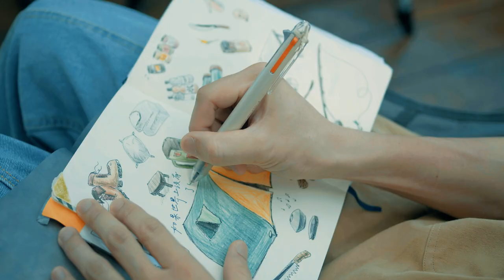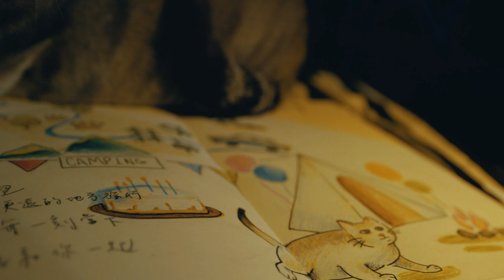郭子恆 Jemmy Kuo〈如果世界上沒有了孤獨 Rules of Loneliness〉Official Music Video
『「孤獨」不僅僅是一種狀態，它同時也是愛的其中一種模樣。』

人的情感真的好複雜，
有時候會想要多跟自己相處，
有時候卻又很想要有個人在身邊陪伴，
可能這一秒我在享受孤獨，下一秒我就在想你了。

但還好，因為我一閉上眼就能看見你。

一閉上眼，我們就坐在開往台東的火車上，靠著頭，聊著天；
一閉上眼，我們就站在有著很多風車的草地上，牽著手，吹著風；
一閉上眼，我們就躺在沙灘上，在滿是星子的夜空下，
一起唱著那首，我們都喜歡的歌。

我想我的孤獨是飽滿的，因為我知道，
你會在。

郭子恆 Jemmy Kuo《如果世界上沒有了孤獨》發片專場

🗓時間：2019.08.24（六）20:00（19:30 開始進場）
📍地點：西門河岸留言（台北市萬華區西寧南路177號）
💵票價：預售票 500 元 / 三人套票 1350 元 / 現場票 600 元

郭子恆 Jemmy Kuo 首張創作EP《如果世界上沒有了孤獨》

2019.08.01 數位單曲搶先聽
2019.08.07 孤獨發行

如果世界上沒有了孤獨
作詞 / 作曲｜郭子恆 Jemmy Kuo

我只想一個人吃飯一個人買單一個人逛街一個人去看電影
我只想一個人牽手一個人散步一個人看展一個人去逛誠品

只想一個人坐蹺蹺板
只想一個人躲貓貓在國父紀念館
享受一個人的浪漫

我大概早就把我的生命結束
再多麽艱辛的路
再多麼辛苦
我都要自己去領悟

但如果想起了你
就閉上眼睛
和你的靈魂 一起跳舞
一起在月球漫步
一起跳舞
一起在在在月球漫步

我只想一個人看海一個人爬山一個人野餐一個人出國旅行
我只想一個人大笑一個人狂歡一個人享受浪漫

作詞 Lyrics｜郭子恆 Jemmy Kuo
作曲 Composer｜郭子恆 Jemmy Kuo
製作人 Producer | 林易祺 LNiCH
編曲 Music Arranger｜郭子恆 Jemmy Kuo、張瀚中 Han Chung Chang
和聲編寫 Background Vocals Arranger｜郭子恆 Jemmy Kuo
和聲 Background Vocals｜郭子恆 Jemmy Kuo
木吉他 Acoustic Guitar｜郭子恆 Jemmy Kuo
手風琴 Accordion | 張瀚中 Han Chung Chang
低音提琴 Double Bass｜林克安 Derrick Lin
鐵琴 Glocken｜吳映咨 Sunny Wu
打擊樂器 Percussion｜張為盛 Wilson Chang
錄音師 Recording Engineers｜陳以霖 Yi Lin Chen (Vocal)、林易祺 LNiCH (AG/Glocken)
人聲錄音室 Vocal Recording Studio｜大小眼錄音室 Twin Eyes Studio
樂器錄音室 All Instruments Recording Studio｜給樂工作室 Gather Music Studio
人聲剪輯工程師 Vocal Edit Engineer｜郭子恆 Jemmy Kuo
混音師 Mixing Engineer｜康小白 Shiro Kou @白帕斯混音工作室 BYPASS Mixing Studio
母帶後期處理製作人 Mastering Producer｜林易祺 LNiCH
母帶後期處理工程師 Mastering Engineer｜Steve Corrao ＠Sage Audio

導演 / 剪接 Director & Editor｜鄭雅甄 Cheng Ya-Chen
攝影 D.O.P｜劉進銘 Lion Jin-Ming
攝影助理 Assistant Camera｜許書培 Xu Shu-Pei、戚世穎 Yan Shi-Ying
燈光 Gaffer｜何幸祐 Ho Hsing-Yu
美術 Art Director｜吳元修 Wu Yuan-Xiu
造型 Costume Designer｜張瑋哲 Chang Wei-Che
標準字 / 字體設計 Logotype & Graphic Designer｜陳豔零 Yanling Chen
特別感謝 Special Thanks｜花蓮梯田山民宿 蔡昇達老闆、陳緯丞（光頭）、小我私服 ALLGENDER、呂芷璇和貓咪小蘇